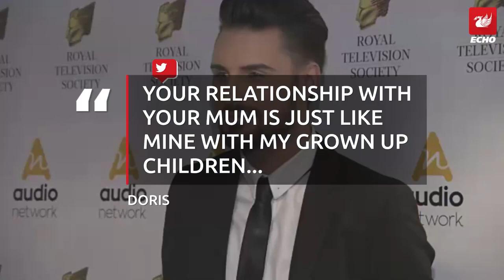Celebrity Gogglebox's Rylan Clark tells critics to 'get a sense of humour'